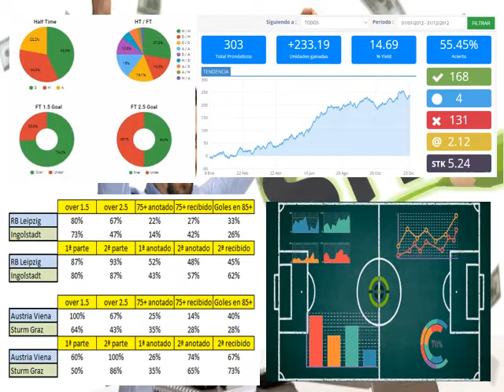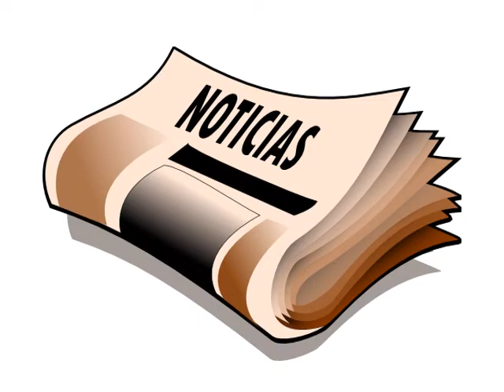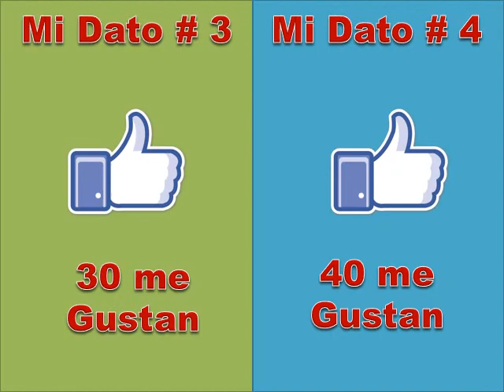FREE Sports Picks! tips, predictions, MLB NBA NHL NFL y FUTBOL DATOS DE PARLEY KJ 02 07 2020